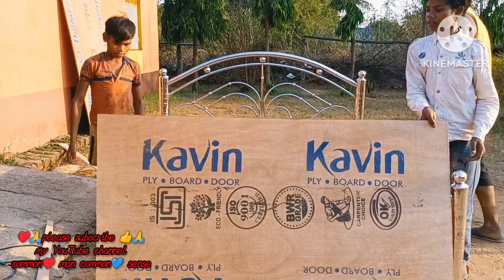How To Make Steel Round🤯🤯 Bed 🔥plain😱😱 designs|[round pipe steel bed design]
How To Make Steel Round Bed plain designs|
[round pipe steel bed design]

Hello viewers welcome back my YouTube channel. & thanks watching all my steel related furniture videos ❤️🖐️🙏

Making of round pipe steel bed
Common man common sense
Designs best round pipe steel bed
Round steel pipe
Sasta dam per Steel kar bed
Sasta aur sabse achcha Steel round pipe bed
2023 ka sabse achcha round pipe steel bed
Gol pipe ka steel bed price bataiye
Machhardani round pipe steel bed dikhaiye
Mosquito stand steel bed design
mosquito net for bed
Steel furniture factory
सस्ता स्टील पलंग